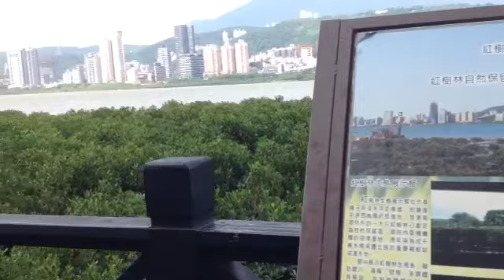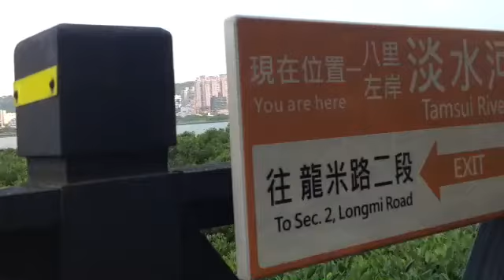龍米路水筆仔